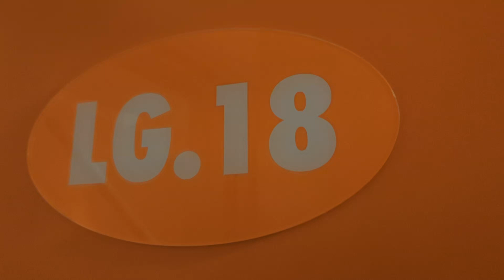EasyHotel London Victoria January 2022 Room LG18